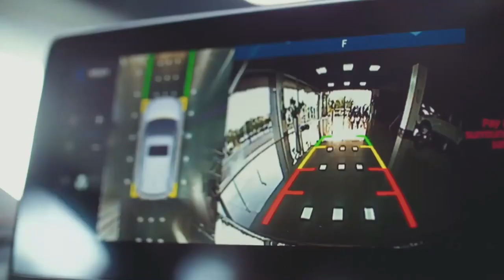JAC JS3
Di dunia otomotif, kemewahan dan daya tarik bertemu dalam bentuk yang luar biasa, dan salah satu contohnya adalah mobil JAC JS3. Didesain untuk menggabungkan keanggunan dengan kinerja, JS3 adalah kendaraan yang tak hanya mengantar Anda ke tujuan, tetapi juga meningkatkan pengalaman berkendara Anda.
Pertama-tama, biarkan kita berbicara tentang desainnya yang menggoda. Mobil JAC JS3 hadir dengan garis-garis aerodinamis yang modern, gril beraksen krom yang mencolok, dan lampu LED tajam yang memberikan kesan futuristik. Anda akan merasa bangga saat melihatnya di jalan
Tapi keindahan JS3 bukan hanya pada penampilannya. Kabinnya ditenagai dengan teknologi canggih yang membuat setiap perjalanan lebih nyaman dan aman. Sistem infotainment terbaru memberikan akses mudah ke semua hiburan dan informasi yang Anda butuhkan, sementara fitur keamanan seperti rem darurat otomatis dan kamera belakang memastikan Anda selalu dalam kontrol.
Untuk kinerja, JS3 menghadirkan mesin yang bertenaga dan efisien, memberikan Anda daya untuk mengatasi berbagai medan dan tantangan perjalanan. Dengan transmisi yang halus dan manuver yang mudah, mobil ini membuat setiap perjalanan terasa seperti petualangan.
Jadi, jika Anda mencari kombinasi antara gaya, kenyamanan, dan kinerja dalam satu paket, maka mobil JAC JS3 adalah pilihan yang sempurna. Bergabunglah dengan ribuan orang yang telah menemukan kemewahan berkendara dengan mobil ini. JS3 - Mobil yang tak hanya membawa Anda ke tempat yang Anda tuju, tetapi juga memberikan pengalaman yang Anda impikan.